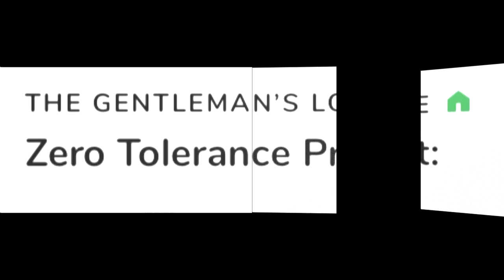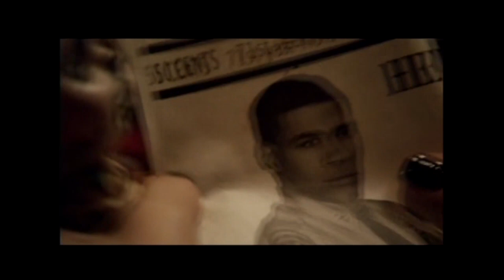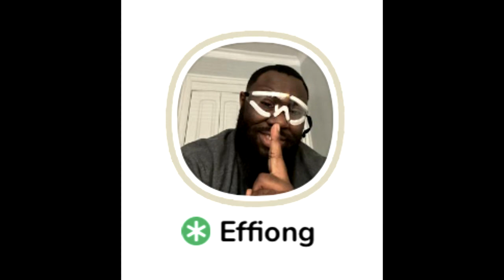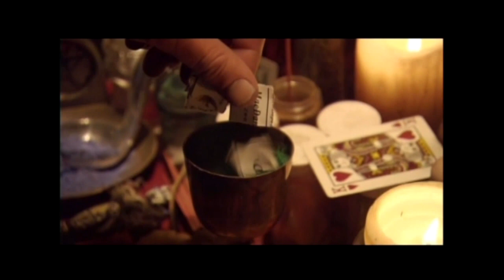Black Magic Woman :Martinis, Cigars & Strippers Epi.2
Don’t let some Hollywood depictions fool you, though—voodoo has never involved sorcerers, potions, dark magic, or a doll being poked with a sewing needle. Voodoo is an authentic religion that is still practiced today around the world, and is much more complex than you may think.
Let’s take a deep dive into what Louisiana Voodoo actually is and explore key historical moments that shaped it into what it is today.
  In the Awards Winning feature film
The Abduction Of Jesse Bookman
of which was base on a true story that reached major headlines in the mid 80s, Jesse Bookman, a troubled New Orleans burglary detective gains local fame when he foils a convenient store robbery. When Captain Jones gives Jesse time off due to his heroism, Jesse becomes the target of Lamar Davis, a Bocor (an evil Voodoo Priest), who has been charging the ultra elite of New Orleans to participate in elaborate Voodoo ceremonies. Lamar plans to use Jesse, a true hero, as his first human sacrifice for his demented ceremonies and as payoff in exchange for his own "deal with the devil" for his soul. When Jesse's partner Mac McDaniels puts clues together he employs Jesse's father to stage a daring rescue, not knowing the supernatural forces they must face to save Jesse Bookman.

Starring MelJackson AntonioFargas MichaelIronside￼ MatthewArmstrong AdamLeadbeater TiffanyCoty & our very own RavinDelmain

Available now @ Amazon!

Stream for free on YouTube!

04:00 She loves me she loves me not?
08:30 Work smarter & harder
10:35 DMV Dating Report
15:35 Honesty is key
18:00 Voodoo peddlers
           -casting spells though products
21:20 Black Magic Women
          -casting spells though fragrance
23:00 Louisiana voodoo
25:00 levels of spiritual powers

Co.Host:
Mozaic Star